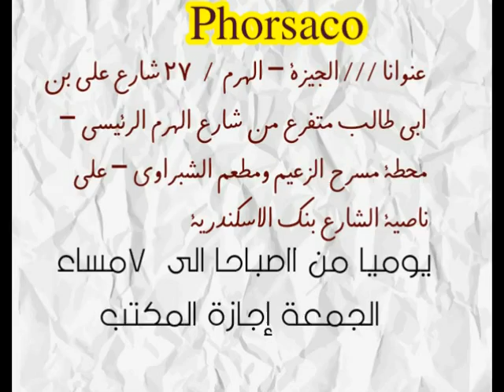ملابس بواقى تصدير جملة 2018 شراوال اطفال جملة شروال حريمى جملة مكاتب الملابس الجاهزة جملة